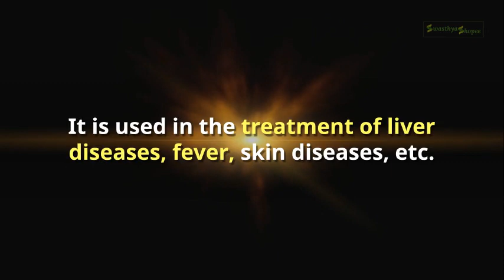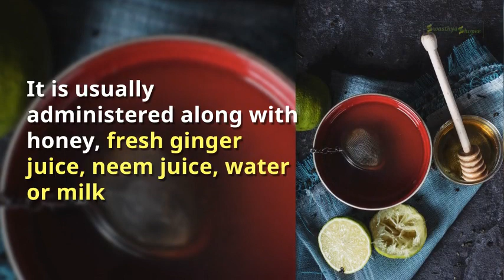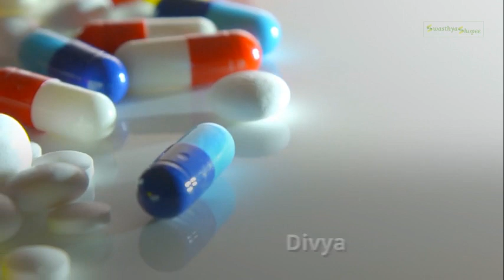Arogyavardhini vati ,Benefits, Price, How to use, Side effects Swasthyashopee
Pittavikar like skin diseases and blood disorders such as Jaundice, Anemia and helpful in Loss of appetite.Arogyavardhini Vati is an Ayurvedic medicine in tablet form. It is used in the treatment of liver diseases, fever, skin diseases, etc. This medicine contains heavy metal ingredient, hence should only be taken under strict medical supervision.

swasthyashopee
swasthya shopee